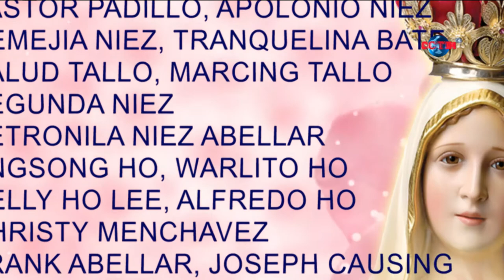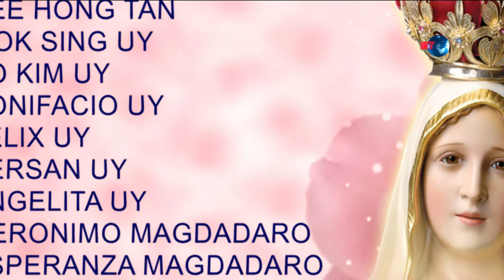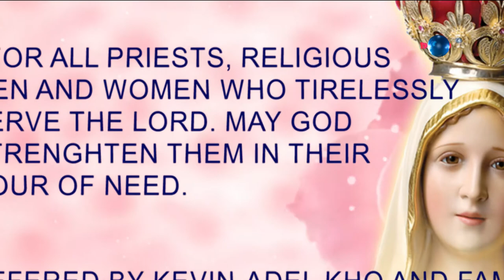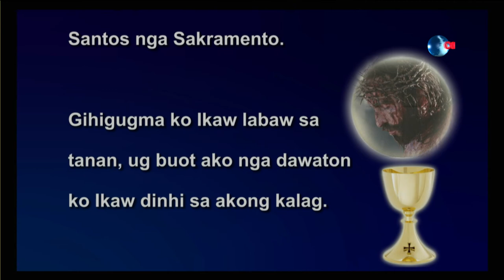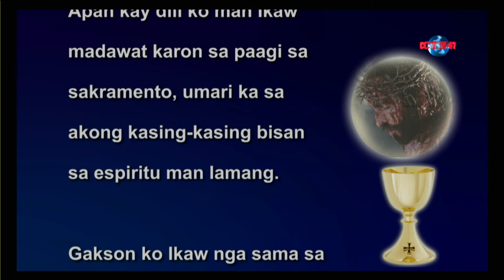Sunday Mass, May 16, 2021 - Rev. Fr. Jesper John Petralba